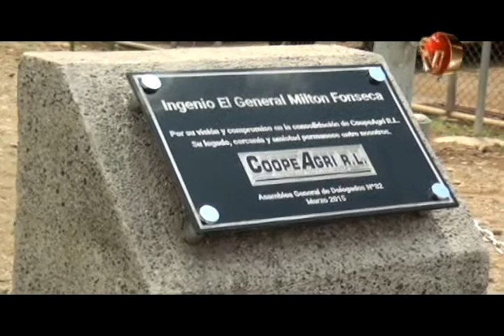Ingenio de CoopeAgri ahora lleva el nombre de Milton Fonseca